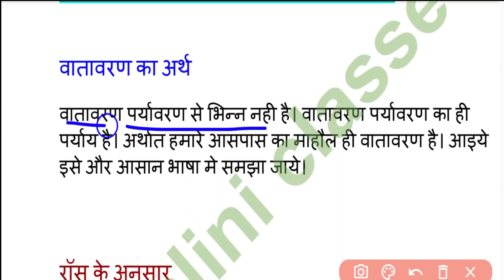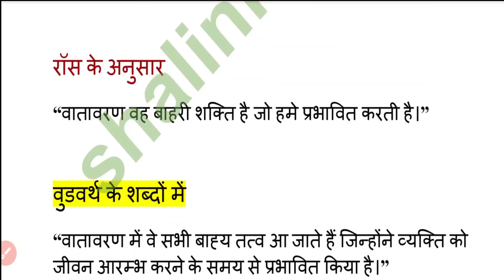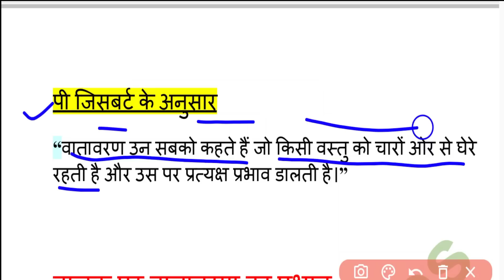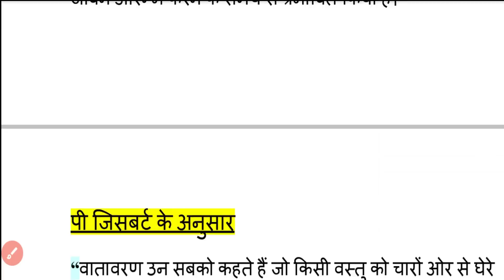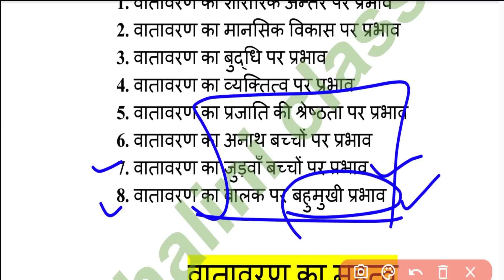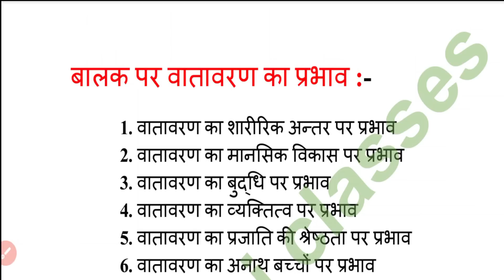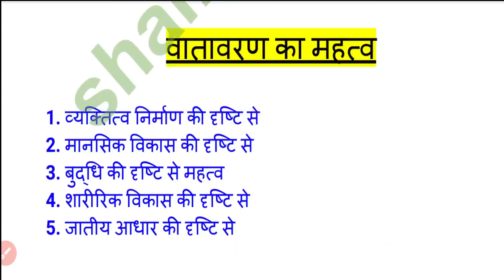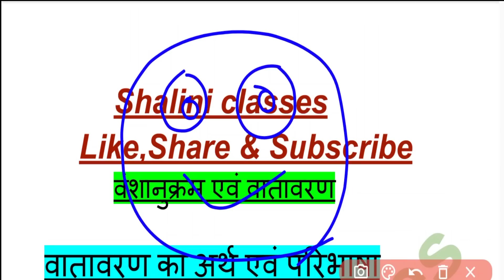UP Deled 1st Semester Bal Vikas Class /Deled First Semester chil development/वंशानुक्रम एवं वातावरण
Shaliniclasses